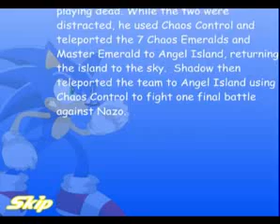Sonic Adventures: The Power of Nazo Unleashed Part 3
(Made by Chakra-X, NOT ME)

This is Stage 3, Special Edition.